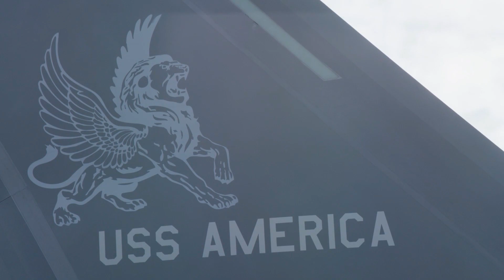Breaking the Silence: The F-35 Lightning II’s Symphony of Power and Stealth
In the orchestra of military aviation, there is a performer that dances through the skies with a rhythm of power and discretion—the F-35 Lightning II. Lockheed Martin, the maestro behind this fifth-generation combat aircraft, conducts a symphony of advanced engineering that challenges the boundaries of both technology and imagination.